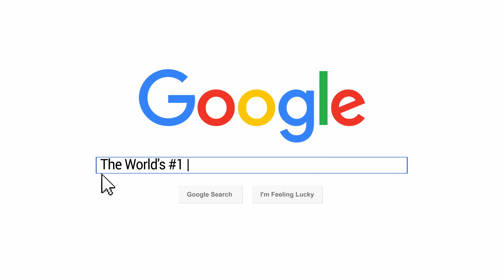Video #4147 - How Asian Bar Girls Cheat Farangs Easily.....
Video #4155
Marriage To A Thai Woman

Lets assume for a minute, you have an Asian Bar Girl as your girl-friend and you want to know if she truly loves you or not. Is she faithful to you or not? And the biggest question - is she playing around with your trust?
In this short video I address this very common question.
Loy Machedo
TO JOIN MY PRIVATE FACEBOOK GROUP